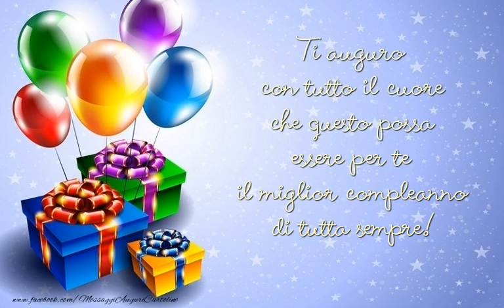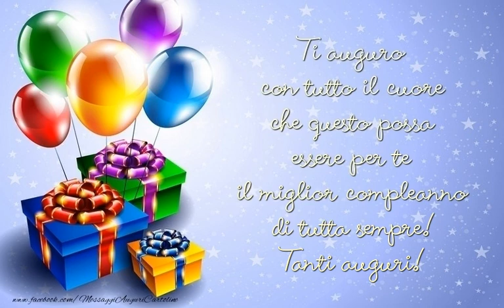Tanti auguri!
Ti auguro con tutto il cuore che questo possa essere per te il miglior compleanno di tutta sempre! Tanti auguri!